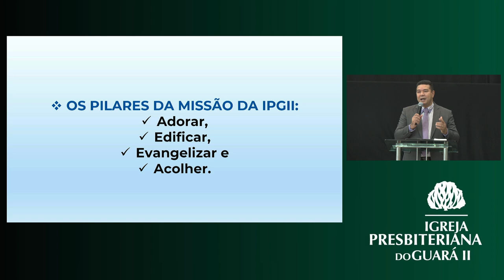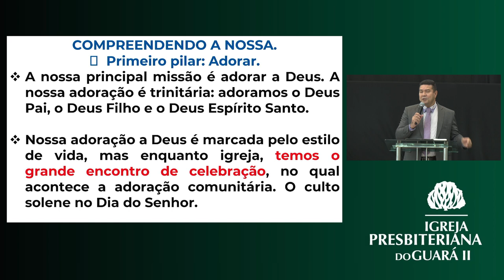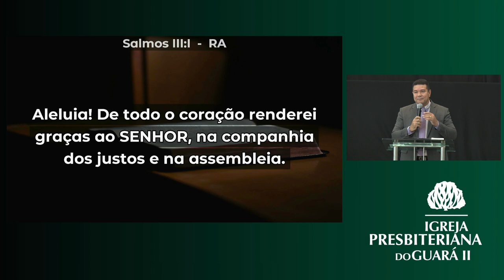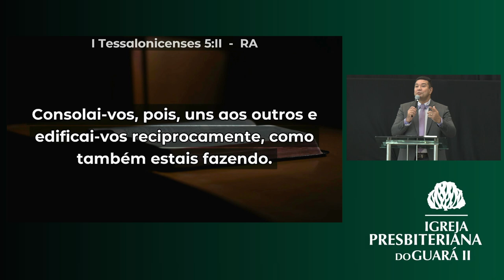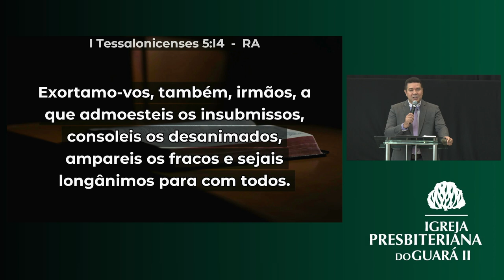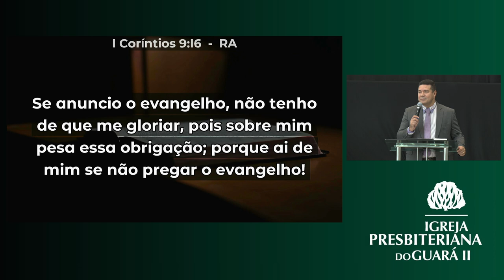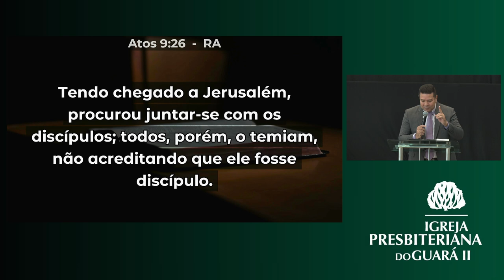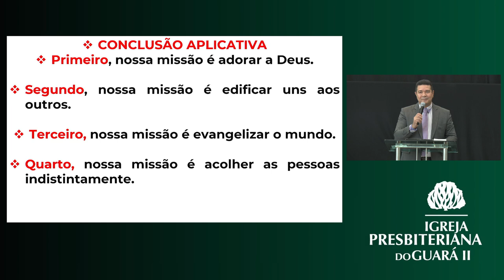A Nossa Missão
• Título da Mensagem » A Nossa Missão

• Mensagem transmitida ao vivo às 09h do dia 17 de dezembro de 2023 na Igreja Presbiteriana do Guará II – IPGII. ⤵

💎 Acompanhe a Igreja Presbiteriana do Guará II 💎